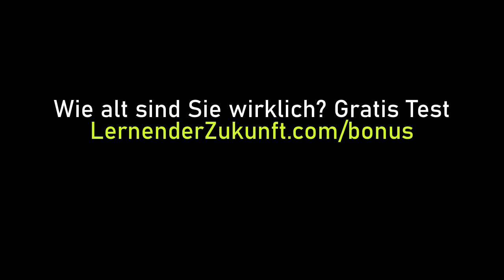Wie die Psyche jung macht | Geheimnis Einstellung Prof. Sven Voelpel - Jungbrunnen Formel teil3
Wie alt sind Sie wirklich? TEST
Das neue Buch von Prof Sven Voelpel, Die Jungbrunnen Formel

Während einige schon geistig und körperlich abbauen, starten andere erst richtig durch und leben voll Energie und mit jugendlichem Aussehen und Stärke. Wie der Körper jung bleibt und der Geist aktiver denn je wird hat Prof. Sven Voelpel erforscht. In seiner Jungbrunnen Formel lüftet er die Geheimnisse zum Jungbleiben. In dieser Episode sprechen wir über den vielleicht wichtigsten Faktor Einstellung.